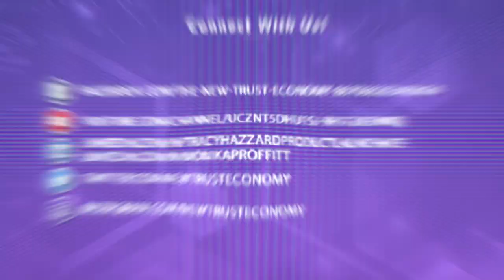The NOIA Network System And How It Stabilizes Network Performance with William B. Norton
All of us who are using the public internet have experienced painfully slow internet and remote connection speeds that can make us want to tear our hair out. There is hope though with NOIA or the Network Optimize Internet Acceleration.  But how will it actually help make our internet experience faster and smoother? It works pretty much like Waze where the app anticipates a blockage ahead and points you to an alternate route. NOIA technology monitors the ongoing internet session and when it sees the path drops, it takes a look at alternative paths to get there. William B. Norton, the Cofounder of NOIA, introduces the NOIA and how it works to stabilize network performance as well as how it plays out in the crypto space.